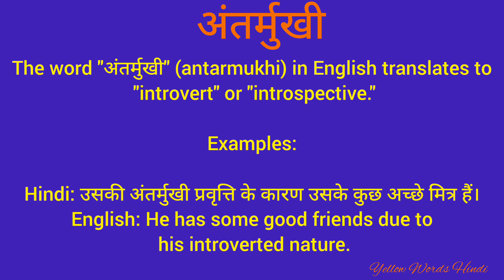अंतर्मुखी को इंग्लिश में क्या कहते हैं/ अंतर्मुखी का मतलब क्या होता है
अंतर्मुखी
daily word meaning
vocabulary
english to hindi translation
dictionary